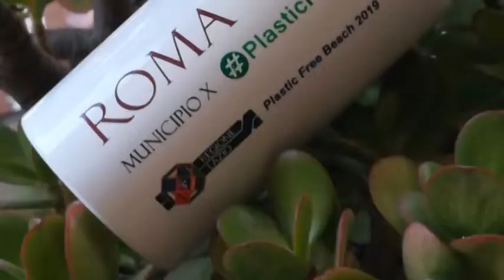Paolo Pastore - “MunicipioXPlasticFree”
“MunicipioXPlasticFree” Ostia (Lido di Roma) 8 settembre 2019
Distribuzione di borracce in spiaggia da parte del Municipio RMX

Intervista a Paolo Pastore